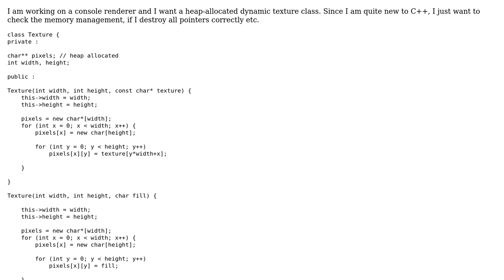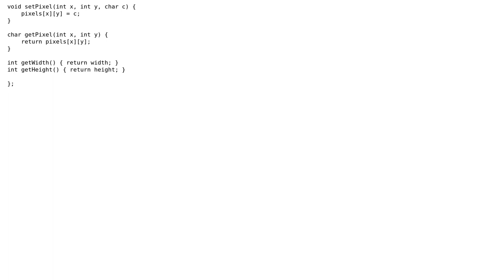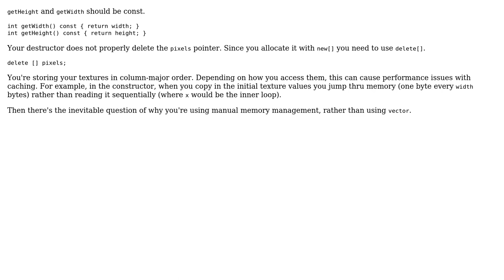Code Review: A heap-allocated texture class for a console renderer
With thanks & praise to God, and with thanks to the many people who have made this project possible! | Content (except music & images) licensed under CC BY-SA | Music | Images & others | With thanks to user Jacob user 200_success user 1201ProgramAlarm and the Stack Exchange Network Trademarks are property of their respective owners. You are responsible for your own actions.